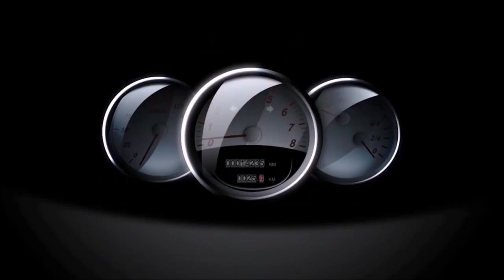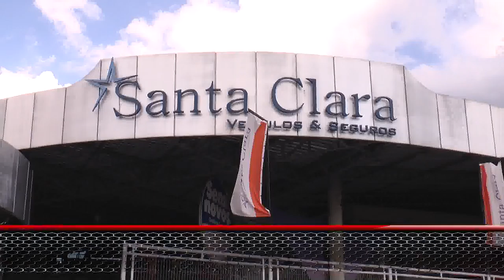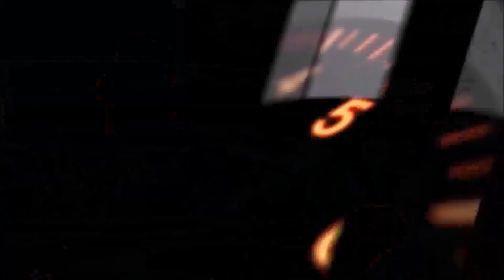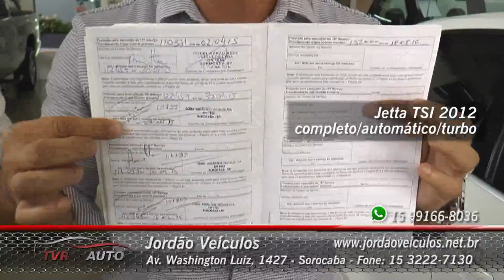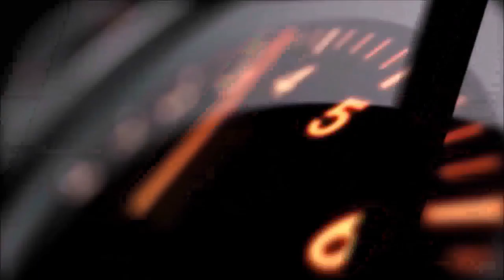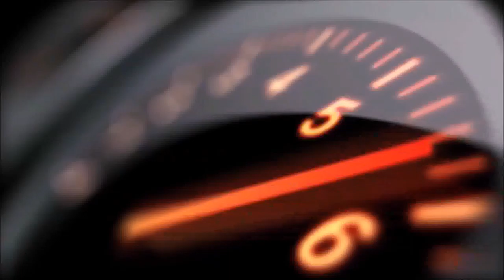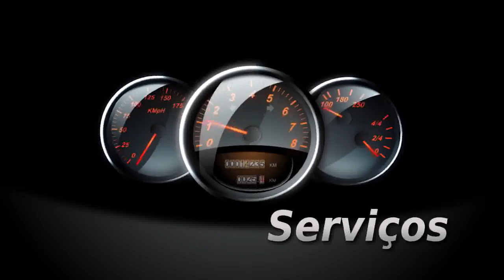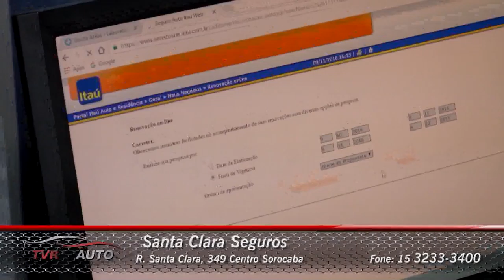TVR Auto 23 | As melhores ofertas automotivas das região!